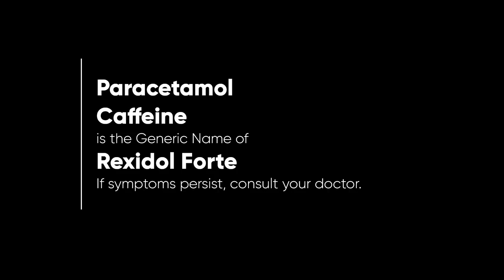Rexidol Forte Radio Ad 2023 15s (Mindanaoan Version)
Ito po ang Mindanaoan Version ng 2023 Radio Ad ng Rexidol Forte. Sa iba’t ibang sakit, isang bilis-banat na Rexidol® Forte ang katapat!

DRPS Two 3602: Rexidol Forte Radio Ad 2023 15s (Mindanaoan Version)